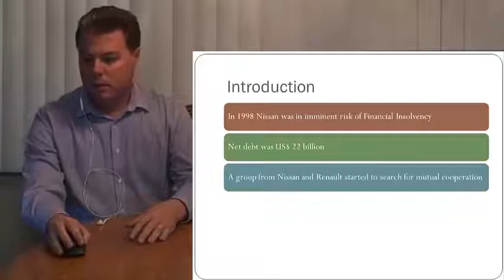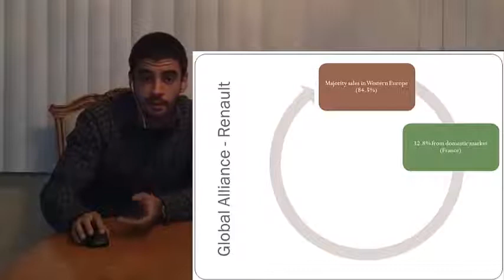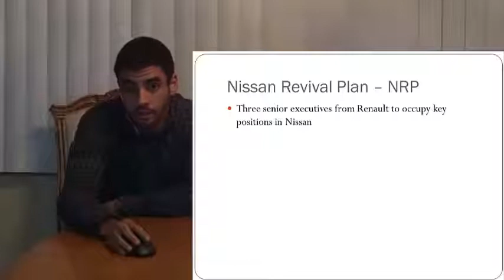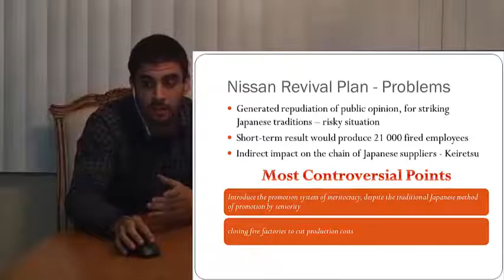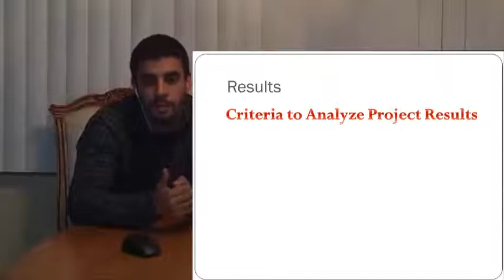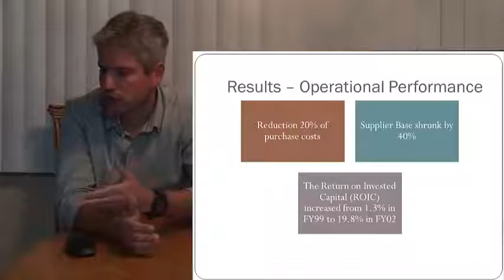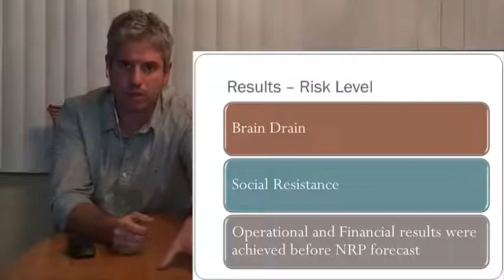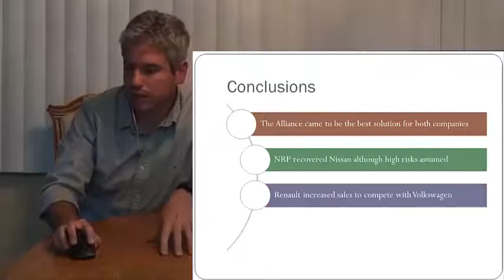Presentation Final Version